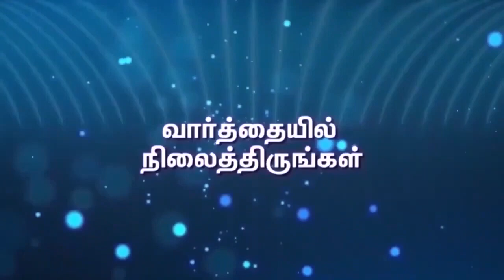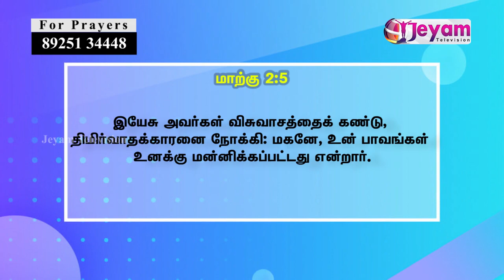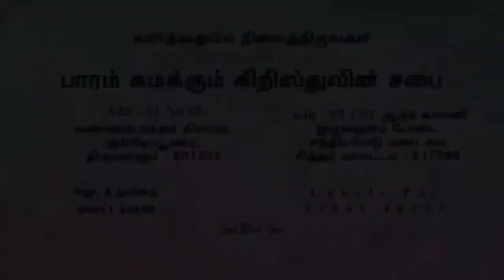Epi-38 | Rev.Y.Lalith Titus | Baram Sumakkum Kristhuvin Sabai | Jeyam Tv